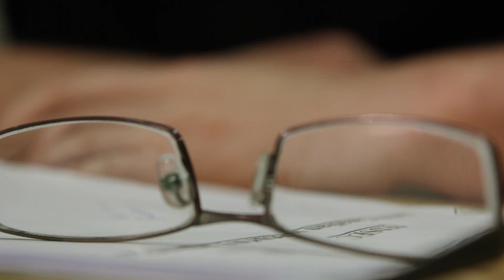Anti Meth Final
A commercial that myself and the crew I was a part of created at school. Very proud of it